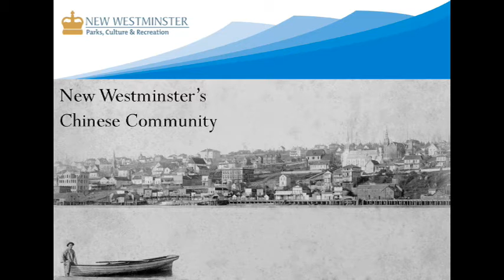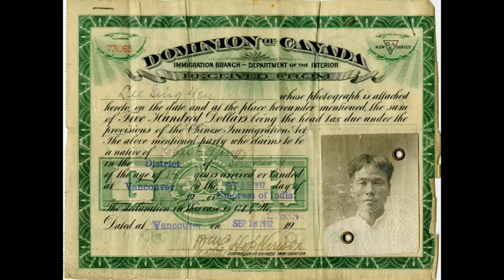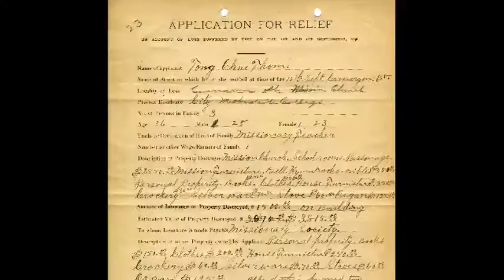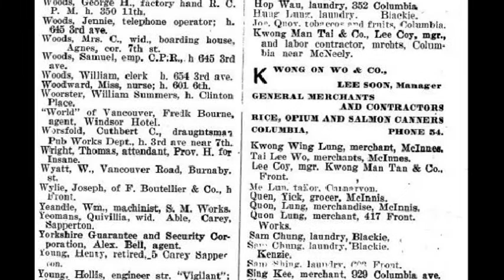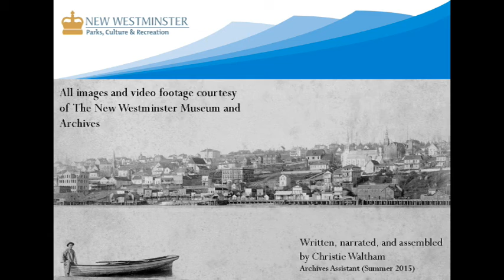Chinese Community in New Westminster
A short video about the history and contributions of the Chinese community in New Westminster.